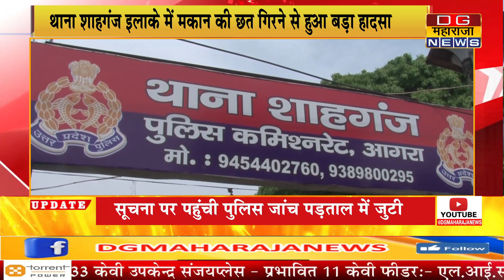थाना शाहगंज इलाके में मकान की छत गिरने से हुआ बड़ा हादसा